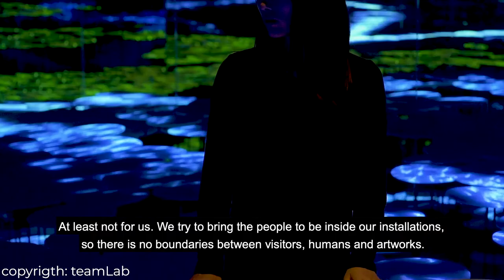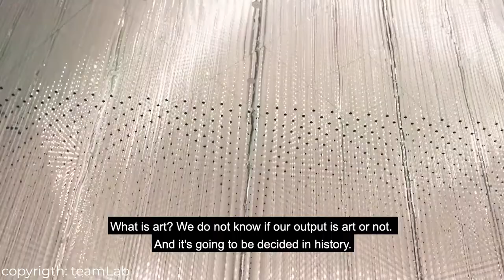Takashi Kudo (teamLab) - Borderless: Artworks Without Boundaries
Keynote by Takashi Kudo from teamLab at 1E9 THE_CONFERENCE 2020.